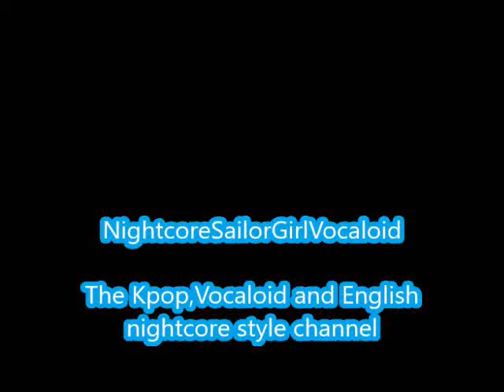1-4-3-Henry (Nightcore)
1-4-3 by Henry